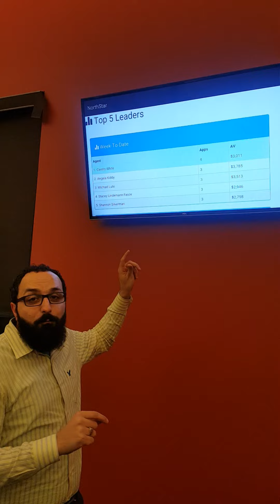New Final Expense Telesales Agent BREAKS RECORD!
Congrats to Sandra J for killing it her first week in Final Expense Telesales.  8 Sales her first week, and on track for writing even more sales this week!  Today was a company record with the most sales on a Monday!  Final Expense Telesales is the only way to sell final expense life insurance!